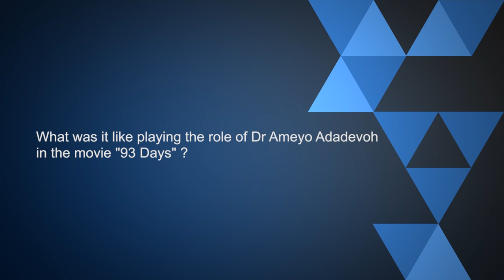Bimbo Akintola: Actor Speaks About Her Character, Dr Adadevoh In The Movie 93 Days | Pulse TV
Describing the great Dr Adadevoh who laid down her life while taking care of the ebola victims during the chaotic spread of the disease in Nigeria, the actor states that it was indeed a wonderful experience for her while delivering the role of this character on set of the movie 93 Days.